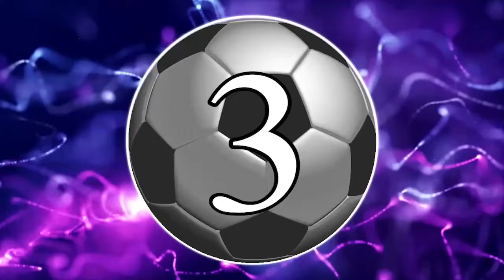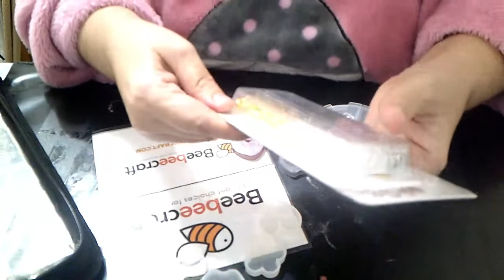2TUTORIAL BEEBEECRAFT 3C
VIDEO COLABORACION CON LA TIENDA BEEBEECRAFT
ESTE VIDEO ES EL 2ºTUTORIAL CON BEEBEECRAFT